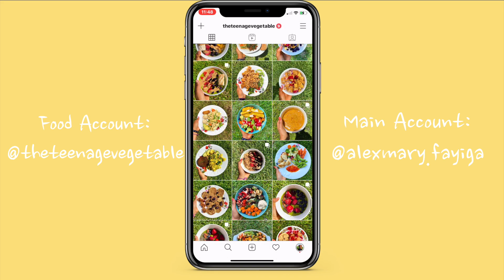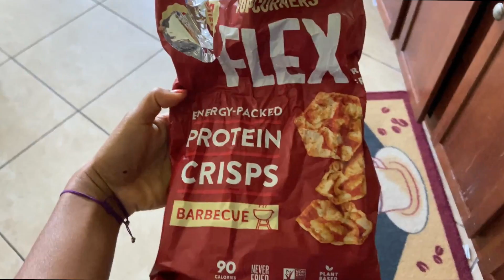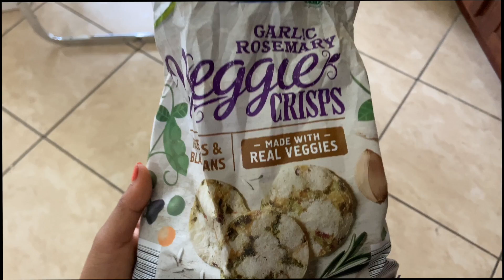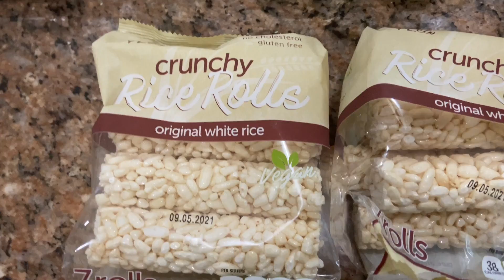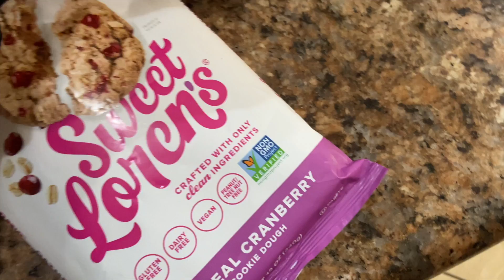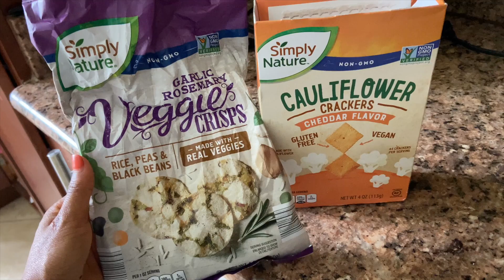What I Eat In A Week: healthy, vegan teen + dyeing my hair at home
Another week of me eating a bunch of vegan food, working out and living life. This is what healthy is for me!! I eat vegetables, fruit, and tofu but also like three different types of chips and cookies. I know my body and I know what will help fuel my workouts and daily movement and still make me happy. You definitely have a different life than me and it may consist of completely different foods and that’s okay!!

❥ Remember:
You were not put on this earth to be perfect. You were not meant to hate your body. You definitely are not alive just so you can run yourself into the ground to try and be the thinnest, thickest, or strongest out there. You’re here to be you, and I think you’re pretty freaking awesome.

💪Favorite Protein Bars

🍟 Budget Air Fryer

✯ About Me ✯
⋆ I am 18 Years Old
⋆ I am Honduran and Nigerian
⋆ I speak English, Spanish, and am learning French!
⋆ I follow a plant-based diet!

✎ Socials:
Main IG: alexmary.fayiga
Food IG: theteenagevegetable